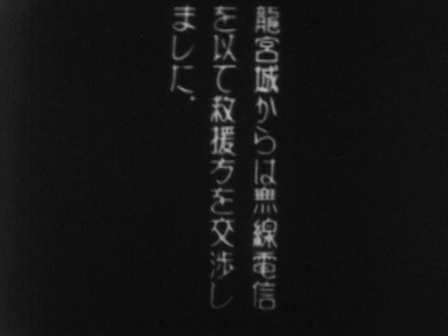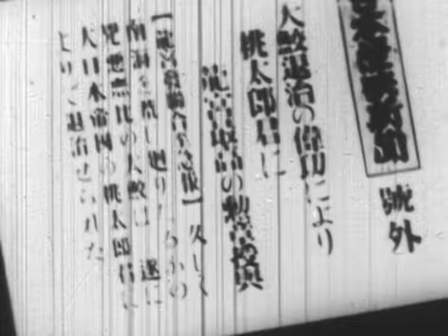Umi no Momotarou 海の桃太郎